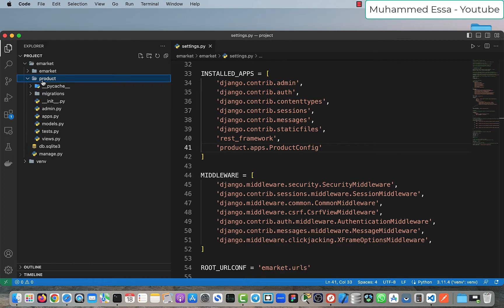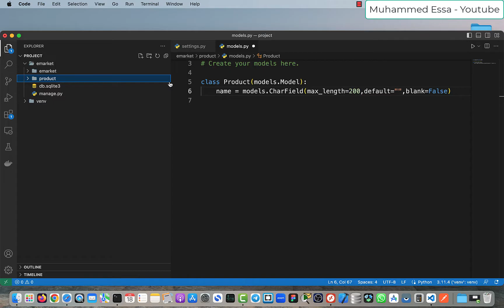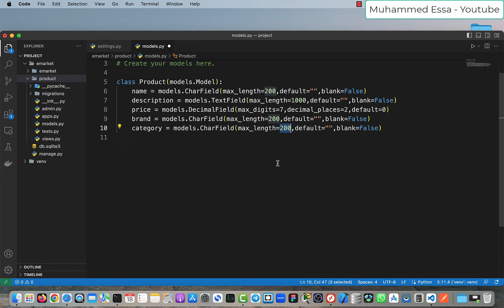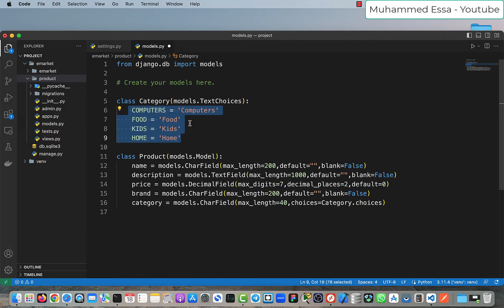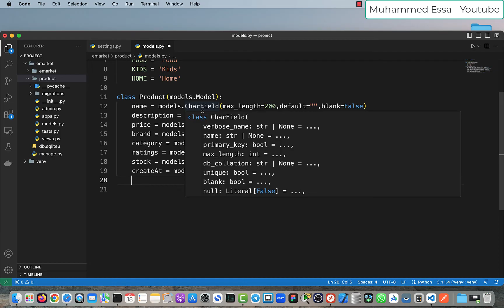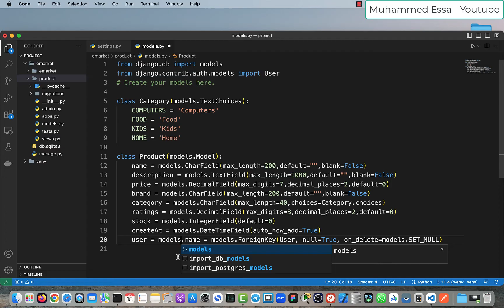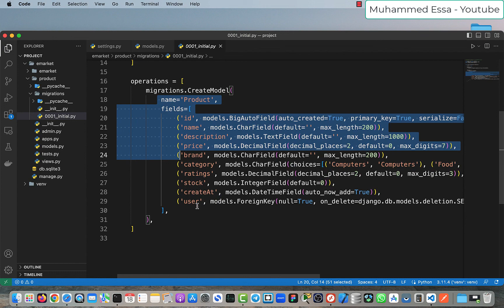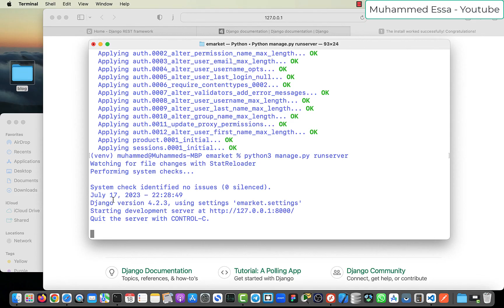4 - Django | Ecommerce Products Model